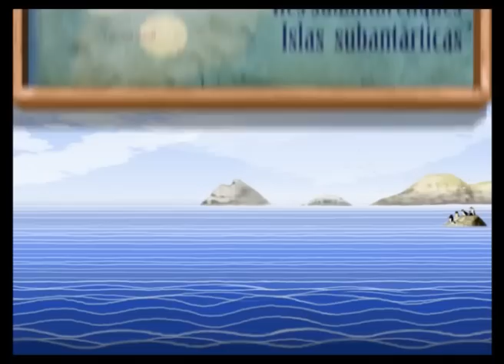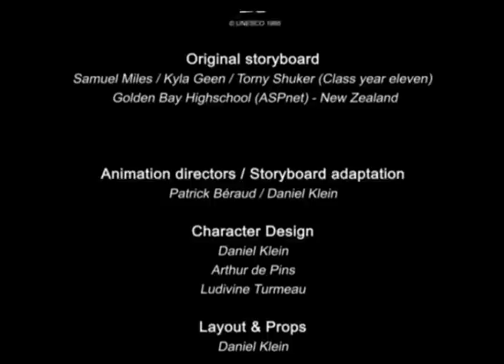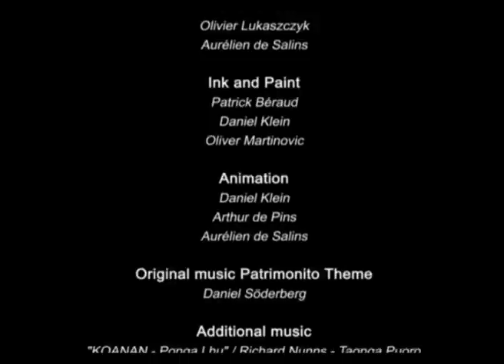World Heritage - Patrimonito - 3rd Episode - New Zealand (Sub-Antarctic Islands)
Patrimonito means 'small heritage' in Spanish and the character represents a young heritage guardian. Patrimonito has been widely adopted as the international mascot of the World Heritage Education Programme.

Patrimonito was created in 1995 by a group of Spanish-speaking students during a workshop at the 1st World Heritage Youth Forum held in Bergen, Norway. The young students designed Patrimonito on the basis of the World Heritage Emblem which symbolizes the interdependence of cultural and natural sites: the central square is a form created by people and the circle represents nature, the two being intimately linked; the emblem is round like the world and at the same time a symbol of protection.
Patrimonito Storyboard Competition

In 2002 a cartoon series entitled Patrimonito's World Heritage Adventures was launched where Patrimonito introduces World Heritage sites, the threats they are facing and proposes solutions to preserve them.